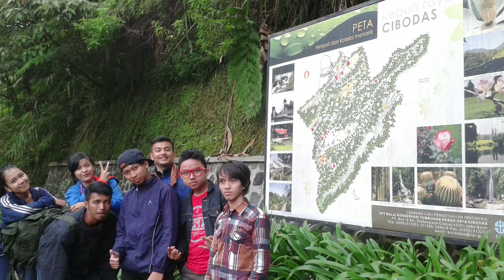liburan ke curug cipanas oktober 2014